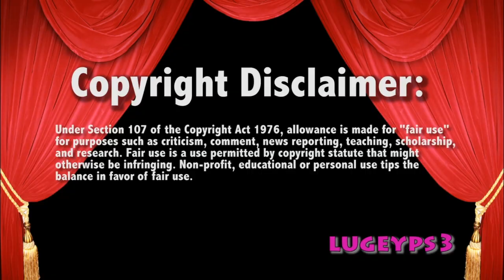Charlotte Flair v Ruby Beat The Clock 2